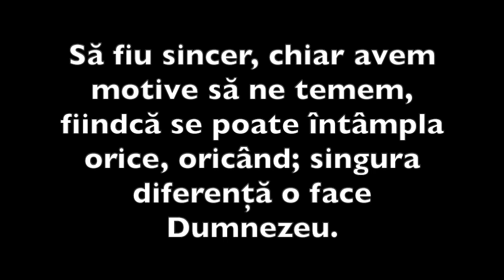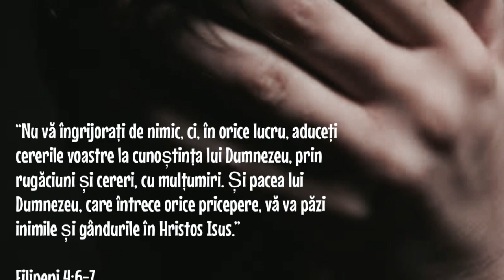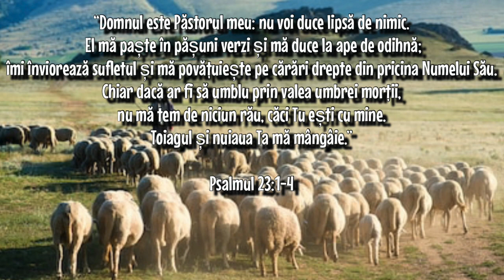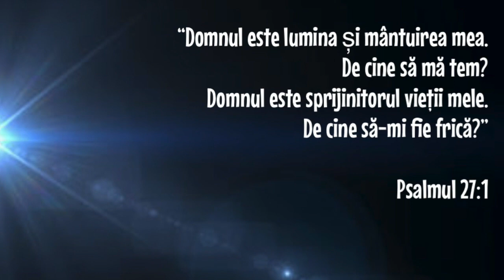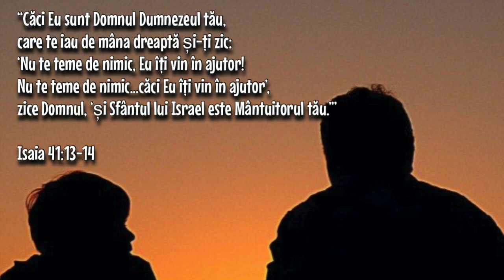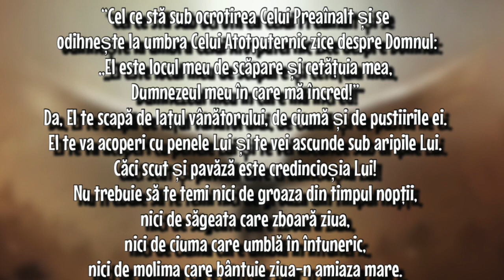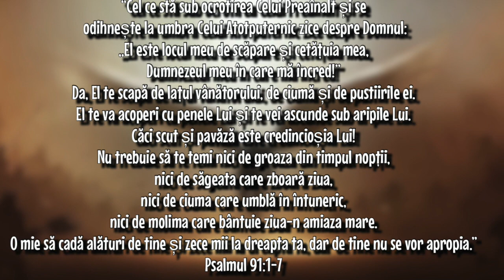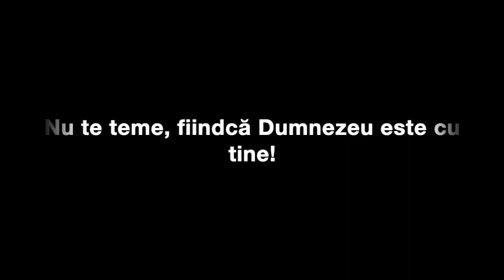NU TE TEME, DUMNEZEU ESTE CU TINE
Uitându-ne în jurul nostru la toate știrile cu care suntem confruntați zilnic, e imposibil să nu se instaleze o teamă, o frică în inima noastră.

Să fiu sincer, chiar avem motive să ne temem, fiindcă se poate întâmpla orice, oricând; singura diferență o face Dumnezeu.

Dacă Îl punem pe Dumnezeu în ecuația vieții noastre, totul se schimbă.

Teama devine curaj.

Îngrijorarea devine pace.

Disperarea devine speranță.

Tristețea devine bucurie.

“nu te teme, căci Eu sunt cu tine; nu te uita cu îngrijorare, căci Eu sunt Dumnezeul tău; Eu te întăresc, tot Eu îţi vin în ajutor. Eu te sprijin cu dreapta Mea biruitoare.”
Isaia 41:10

 “Ori de câte ori mă tem, eu mă încred în Tine.” Psalmul 56:3

“Nu vă îngrijoraţi de nimic, ci, în orice lucru, aduceţi cererile voastre la cunoștinţa lui Dumnezeu, prin rugăciuni și cereri, cu mulţumiri. Și pacea lui Dumnezeu, care întrece orice pricepere, vă va păzi inimile și gândurile în Hristos Isus.” Filipeni 4:6-7

 “Binecuvântează, suflete, pe Domnul și nu uita niciuna din binefacerile Lui! El îţi iartă toate fărădelegile tale, El îţi vindecă toate bolile tale,” Psalmul 103:2-3

 “Vă las pacea, vă dau pacea Mea. Nu v-o dau cum o dă lumea. Să nu vi se tulbure inima, nici să nu se înspăimânte.” Ioan 14:27

 “Căci Dumnezeu nu ne-a dat un duh de frică, ci de putere, de dragoste și de chibzuinţă.” 2 Timotei 1:7

“Când gânduri negre se frământă cu grămada înăuntrul meu, mângâierile Tale îmi înviorează sufletul.” Psalmul 94:19

“Dar El era străpuns pentru păcatele noastre, zdrobit pentru fărădelegile noastre. Pedeapsa care ne dă pacea a căzut peste El, și prin rănile Lui suntem tămăduiţi.”
Isaia 53:5

“Domnul este Păstorul meu: nu voi duce lipsă de nimic. El mă paște în pășuni verzi și mă duce la ape de odihnă; îmi înviorează sufletul și mă povăţuiește pe cărări drepte din pricina Numelui Său. Chiar dacă ar fi să umblu prin valea umbrei morţii, nu mă tem de niciun rău, căci Tu ești cu mine. Toiagul și nuiaua Ta mă mângâie.”
Psalmul 23:1-4

“Nu ţi-am dat Eu oare porunca aceasta: ‘Întărește-te și îmbărbătează-te’? Nu te înspăimânta și nu te îngrozi, căci Domnul Dumnezeul tău este cu tine în tot ce vei face.” Iosua 1:9

“Nu vă îngrijoraţi dar de ziua de mâine; căci ziua de mâine se va îngrijora de ea însăși. Ajunge zilei necazul ei.” Matei 6:34

 “Și aruncaţi asupra Lui toate îngrijorările voastre, căci El Însuși îngrijește de voi.”
1 Petru 5:7

“Spuneţi celor slabi de inimă: „Fiţi tari și nu vă temeţi! Iată Dumnezeul vostru, răzbunarea va veni, răsplătirea lui Dumnezeu; El Însuși va veni și vă va mântui.””
Isaia 35:4

“Domnul este lumina și mântuirea mea. De cine să mă tem? Domnul este sprijinitorul vieţii mele. De cine să-mi fie frică?” Psalmul 27:1

“Iată că v-am dat putere să călcaţi peste șerpi și peste scorpii și peste toată puterea vrăjmașului: și nimic nu vă va putea vătăma.” Luca 10:19

 “Încredinţează-ţi soarta în mâna Domnului și El te va sprijini! El nu va lăsa niciodată să se clatine cel neprihănit.” Psalmul 55:22

 “Întăriţi-vă și îmbărbătaţi-vă! Nu vă temeţi și nu vă înspăimântaţi de ei, căci Domnul Dumnezeul tău va merge El Însuși cu tine, nu te va părăsi și nu te va lăsa.”
Deuteronomul 31:6

“Căci Eu sunt Domnul Dumnezeul tău, care te iau de mâna dreaptă și-ţi zic: ‘Nu te teme de nimic, Eu îţi vin în ajutor! Nu te teme de nimic...căci Eu îţi vin în ajutor’, zice Domnul, ‘și Sfântul lui Israel este Mântuitorul tău.’” Isaia 41:13-14

 “Dumnezeu este adăpostul și sprijinul nostru, un ajutor care nu lipsește niciodată în nevoi.” Psalmul 46:1

“Domnul este de partea mea, nu mă tem de nimic: ce pot să-mi facă niște oameni?”
Psalmul 118:6

“...cel ce se încrede în Domnul n-are de ce să se teamă.” Proverbele 29:25

“Îngerul Domnului tăbărăște în jurul celor ce se tem de El și-i scapă din primejdie.”
Psalmul 34:7

“Eu am căutat pe Domnul și mi-a răspuns: m-a izbăvit din toate temerile mele.”
Psalmul 34:4

 “...Nu te teme! Eu sunt Cel dintâi și Cel de pe urmă,” Apocalipsa 1:17

“Domnul a abătut de la tine pedepsele tale, a îndepărtat pe vrăjmașul tău; Domnul, Împăratul lui Israel, este în mijlocul tău; nu trebuie să te mai temi de nicio nenorocire!” Ţefania 3:15

“Pot totul în Hristos, care mă întărește.” Filipeni 4:13

“...Nicidecum n-am să te las, cu niciun chip nu te voi părăsi.” Așa că putem zice plini de încredere: „Domnul este ajutorul meu, nu mă voi teme...” Evrei 13:5-6

Nu te teme, fiindcă Dumnezeu este cu tine!

Fii binecuvântat!